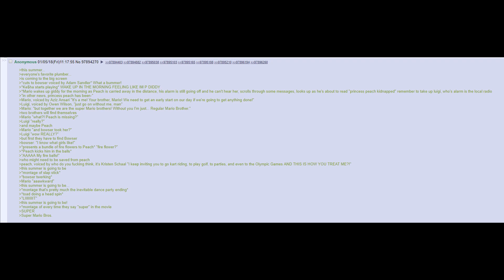THIS SUMMER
everyone's favorite plumber...

is coming to the big screen

cuts to bowser voiced by Adam Sandler What a bummer!

Ke$ha starts playing WAKE UP IN THE MORNING FEELING LIKE IM P DIDDY

Mario wakes up giddy for the morning as Peach is carried away in the distance, his alarm is still going off and he can't hear her, scrolls through some messages, looks up as he's about to read "princess peach kidnapped" remember to take up luigi, who's alarm is the local radio "in other news, princess peach has been-"

Mario, voiced by Aziz Ansari "It's a me! Your brother, Mario! We need to get an early start on our day if we're going to get anything done!"

Luigi, voiced by Owen Wilson, "just go on without me, man"

Mario: "but together we are the super Mario brothers! Without you I'm just... Regular Mario Brother."

two brothers will find themselves

Mario "what?! Peach is missing?"

Luigi "really?"

and maybe Peach

Mario "and bowser took her?"

Luigi "wow REALLY?"

but first they have to find Bowser

bowser: "I know what girls like!"

presents a bundle of fire flowers to Peach "fire flower?"

Peach kicks him in the balls

"AAAAA My fire balls!"

who might need to be saved from peach

peach, voiced by who do you fucking think, it's Kristen Schaal "I keep inviting you to go kart riding, to play golf, to parties, and even to the Olympic Games AND THIS IS HOW YOU TREAT ME?!"

this summer is going to be

montage of slap stick

bowser twerking

Mario "aaawkward"

montage that's pretty much the inevitable dance party ending

toad doing a head spin

"LIIIIIIIIT"

*montage of every time they say "super" in the movie

SUPER